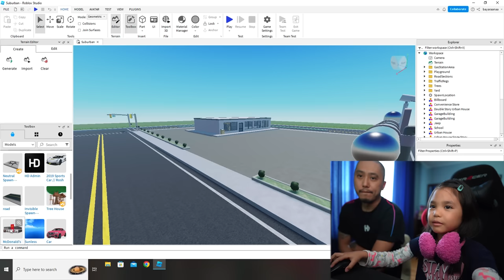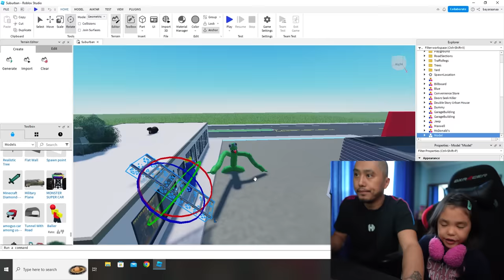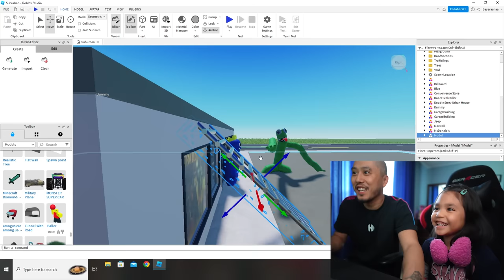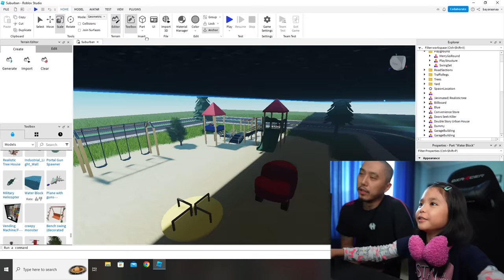Roblox Studio #1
Started using Roblox Studio